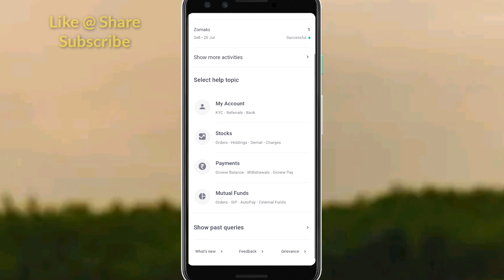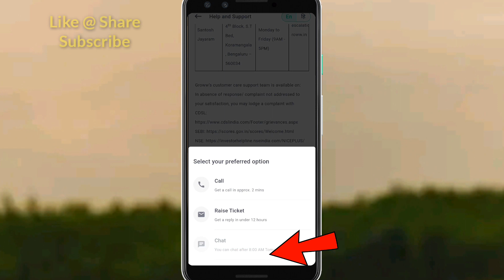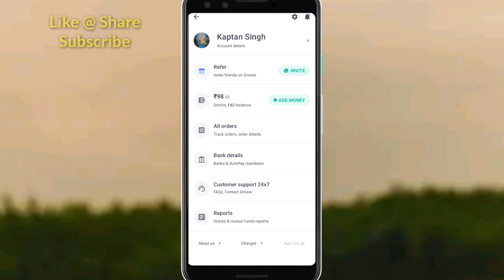Groww App | Customer Care No | Groww App Customer Helpline Service New Update | CallCenter No ? MSM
money solution master, groww app customer care number, groww app helpline number, groww app customer support service number, share market today, groww app kase use kare, groww app se trading kase kare, freelance, jobs, customer care number groww, helpline number groww, groww app helpline kaha milega, usa, uae, japan, rasia, pak, india, dubai, Kuwait, groww app new update today, 2024, 2023, customer service groww app, groww app new update customer service number